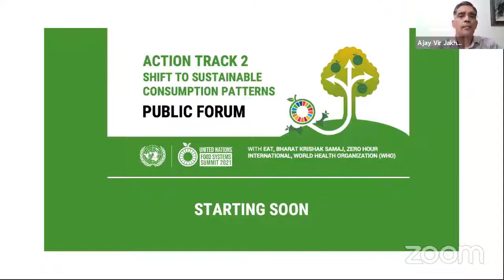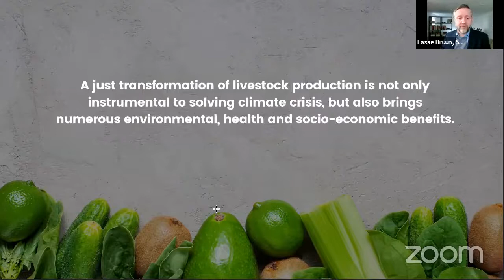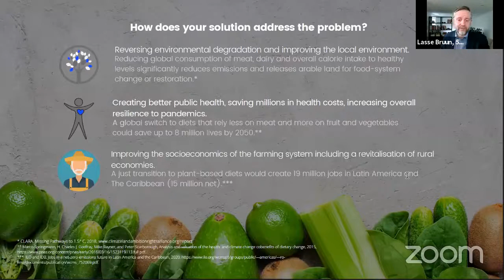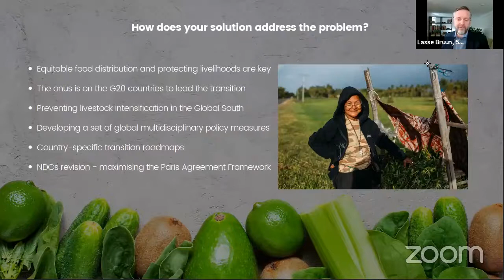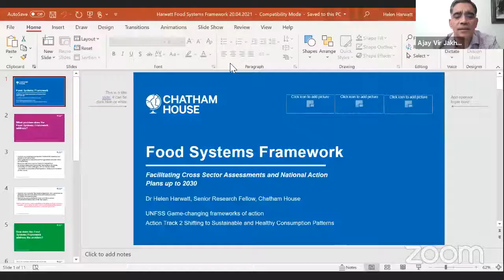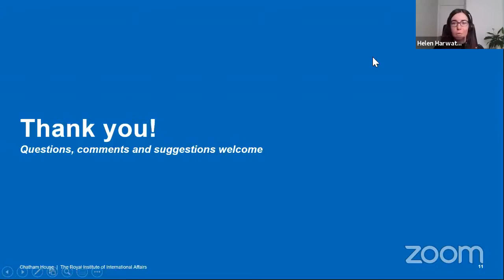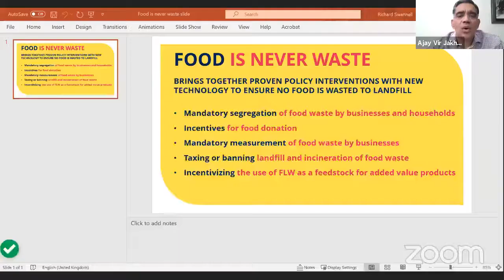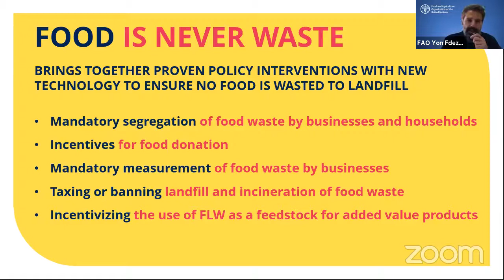Action Track 2 | Public Forum 3 l 20 April 2021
The ambition of the 2021 UN FoodSystems​​​ Summit is to launch a collective journey of transforming our food systems to give us the best possible chance of delivering on the 2030Agenda​​​. Everyone has a role to play in this. Find out more about the Summit's Action Tracks

This event on 20 April 2021, Action Track 2, focused on transforming our FoodSystems by shifting to sustainable consumption patterns.